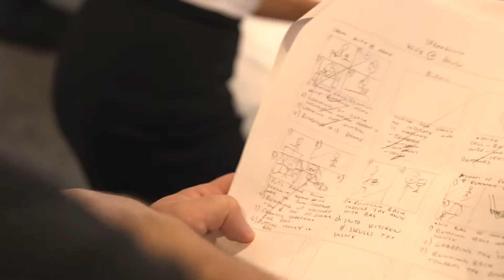Shakedown - Behind the Scenes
Directed and Produced by: Stephen Hadley - Videosaurus Productions